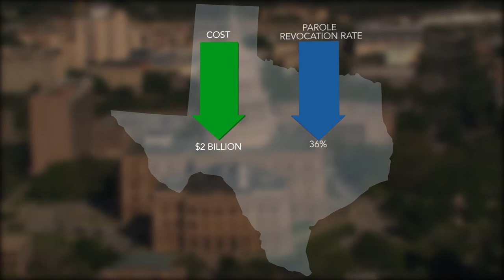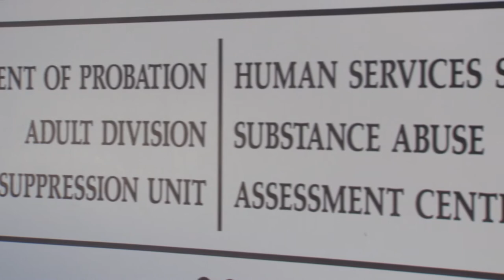How Six States Enacted Corrections Reforms | Pew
Six state legislative leaders reflect on how they successfully enacted comprehensive sentencing and corrections reforms using a bipartisan, interbranch working group and focusing on data and research to craft policies that met their unique challenges.